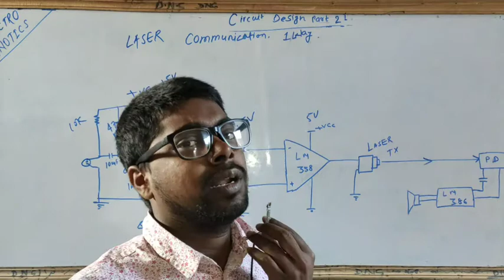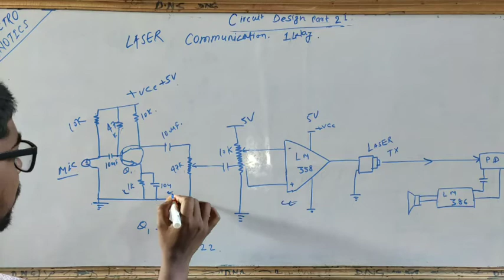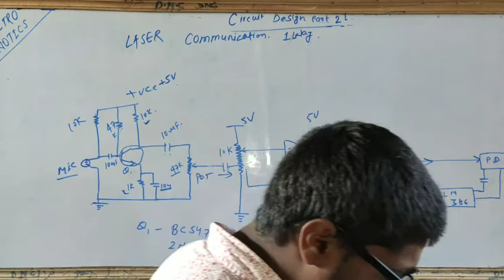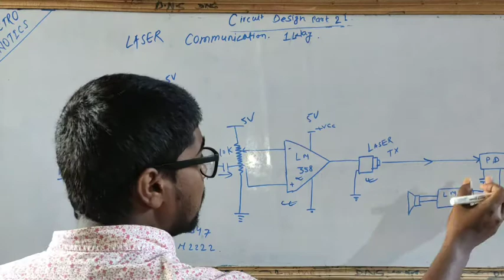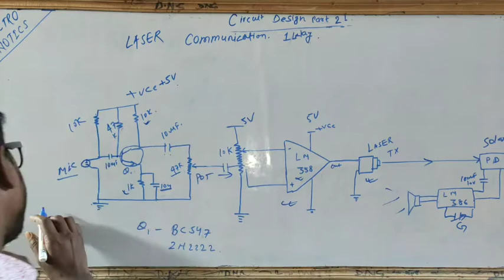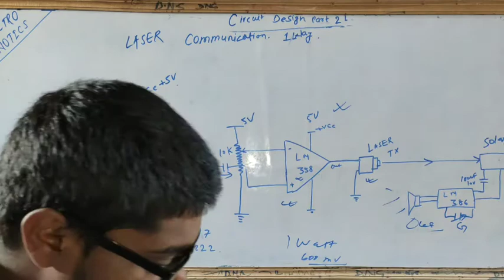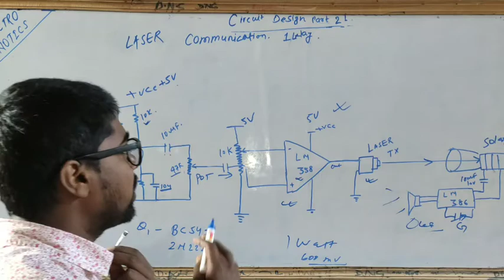laser communication one way design